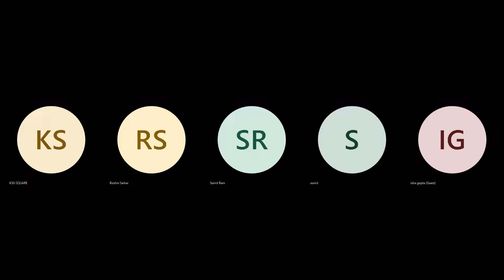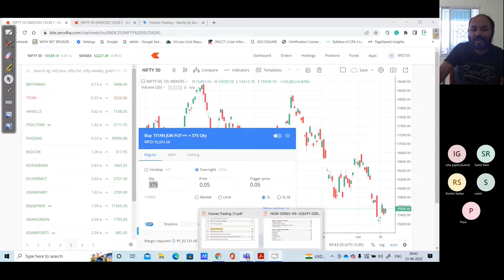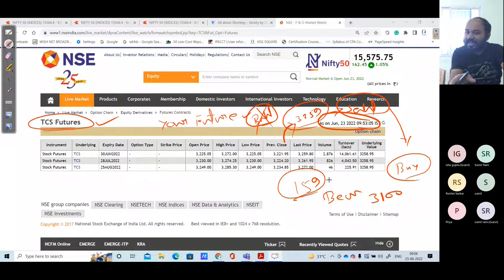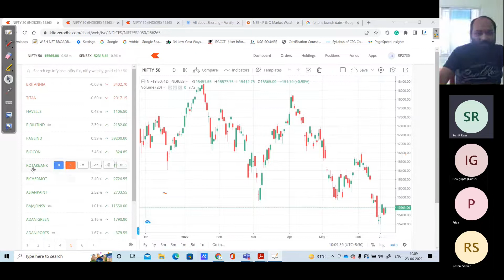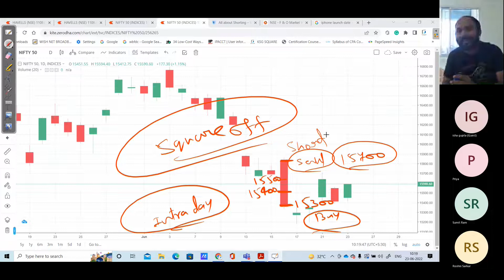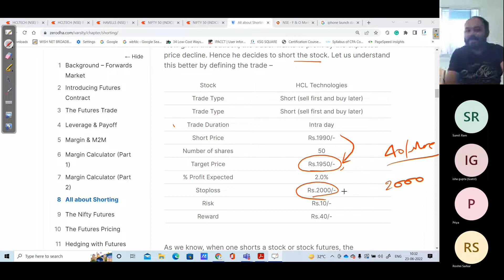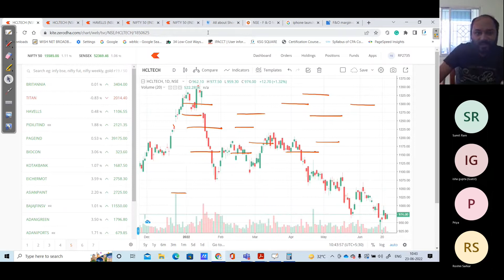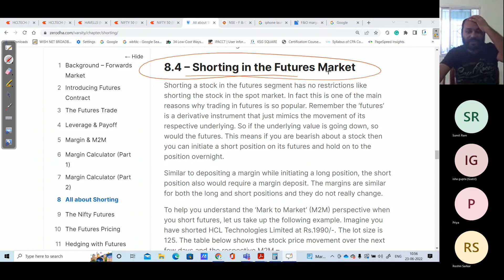Short Selling Future market